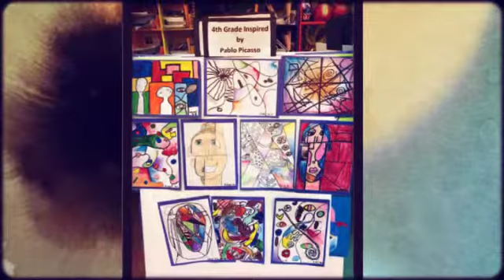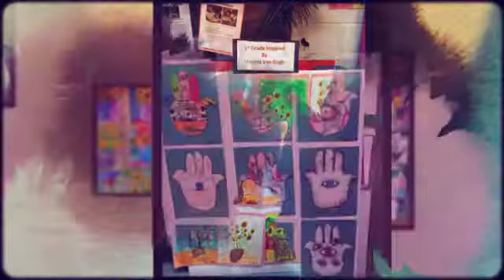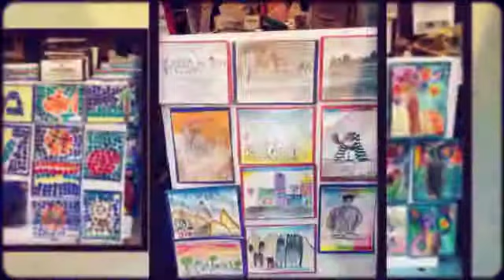Art show 2018/2019 moriah school by gila Bretter